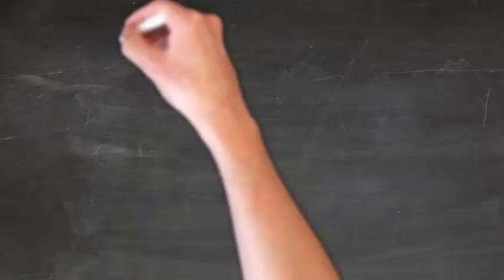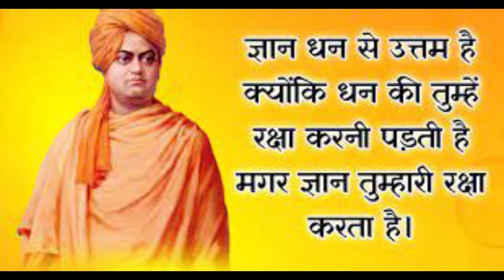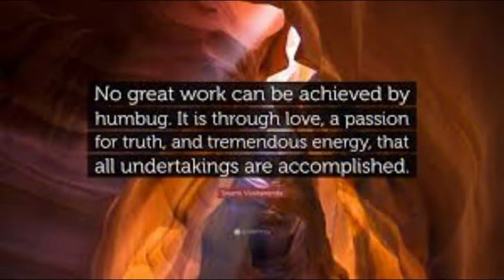Jindegi ko sudhar ne kliye kuch TIPS!!! Swami VIVEKANANDA a True Leader@Motivational Quotes..SALUTE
This video is trying to draw the attention of youths towards a mission of life through motivate oneself.
This is a quotation based video through which we can get some motivational knowledge for to be success in life.
Overall its a motivational and inspiring video from a Nobel Personality know as Swami "VIVEKANANDA"

Frnds this channel is particularly aiming towards some renounced or famous personality throughout the world and explore some facts and furnish some knowledge to my viewers for their better knowledge.
This channel focus upon all category of population and try to extract some best inputs from a best personality and share with my viewers..